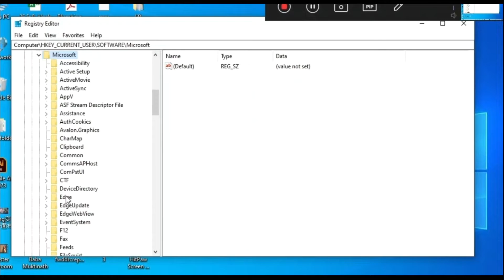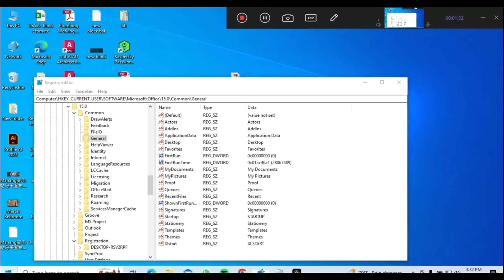Microsoft office |First thing first | launch error | Part I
This video will help you resolve the "first thing first" error occurred while launching the Microsoft office programs like MS word, MS Excel, MS Project etc.

If this video is not enough, please consider the second part as well.

Microsoft First Thing First Error

office program launch error

Resolve Microsoft Office Error

Troubleshoot First Thing First Error

Office Application Won't Start

Fix Microsoft Office Launch Issues

Microsoft Office Startup Error

Error Code [Insert Code]

Quick Office Program Solutions

Microsoft Office Troubleshooting

Fix Office Program Not Opening

Office Application Repair Guide

First Thing First Error Message

Microsoft Office 365 Error Fix

Office Program Not Responding

Microsoft Support Tips

Office Error Message

Office Program Won't Load

Microsoft Office Help

Office Application Problem Solving